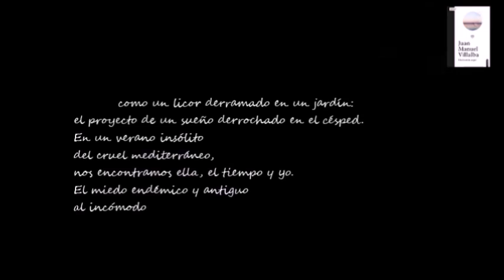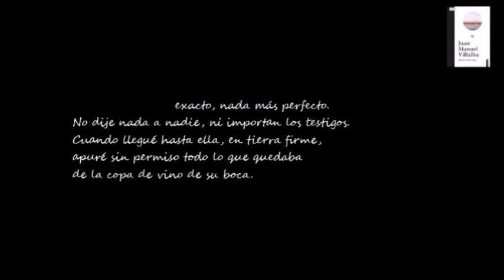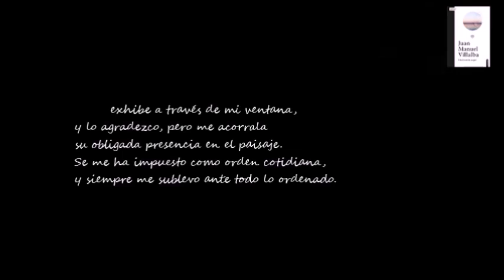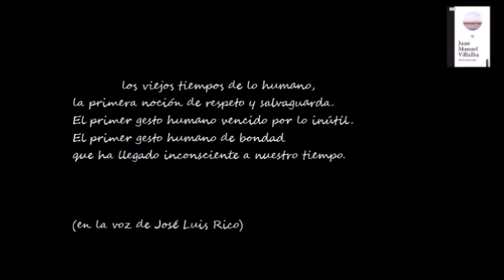BUENOS DÍAS CON .- Juan Manuel Villalba (2)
Vídeo de "3 poemas de HORIZONTE AQUÍ" de Juan Manuel Villalba, en la voz de José Luis Rico